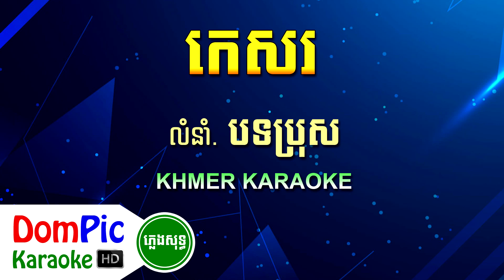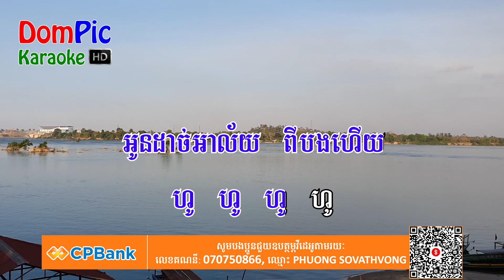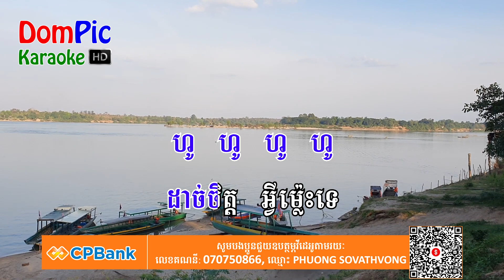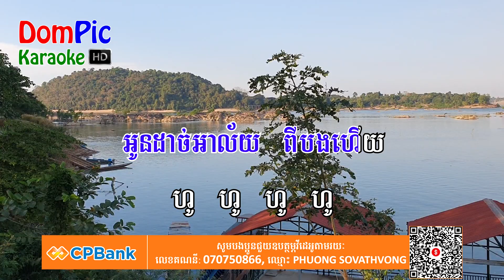កេសរ ភ្លេងសុទ្ធ បទប្រុស Ke Sor DomPic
ប្រសិនបើបងប្អូនពេញចិត្ត បងប្អូនអាចឧបត្ថម្ភមកកាន់ខ្ញុំបាទ
ដើម្បីលើកទឹកចិត្តក្នុងការផ្សព្វផ្សាយបន្តបន្ទាប់ទៀត។
តាមរយៈ
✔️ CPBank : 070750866